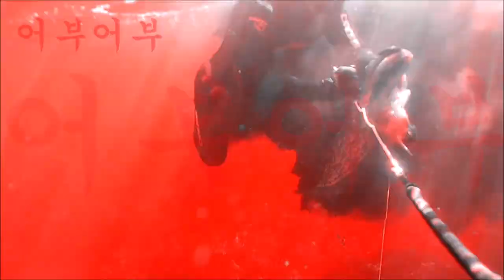"파도가 많다면 풀들이 많이 떨어지고 그것을 먹으려고 대상어들의 먹이 활동이 활발할때 잡는방법"